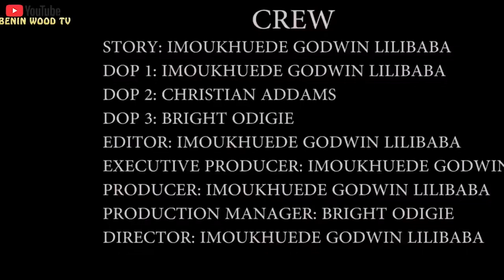OGIOMO | COMPLETE SEASON 1 TO 3 | LATEST BENIN MOVIE 2023